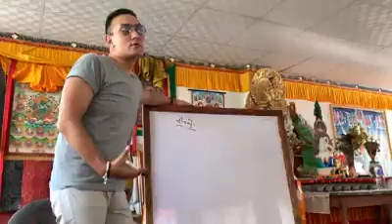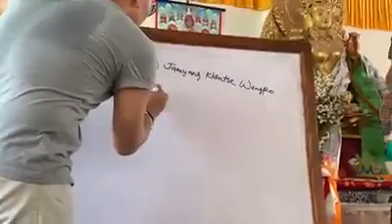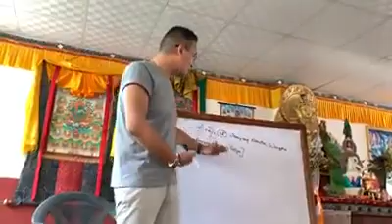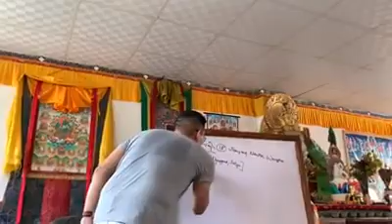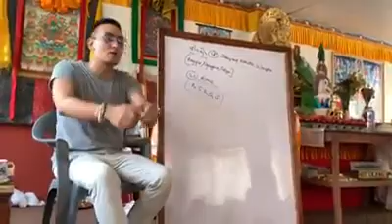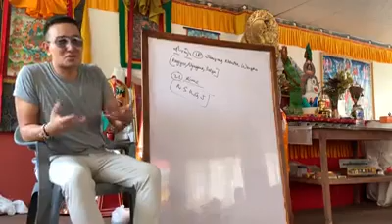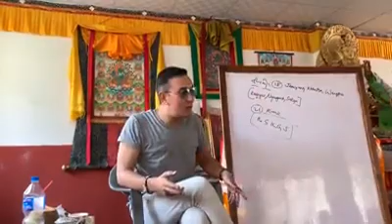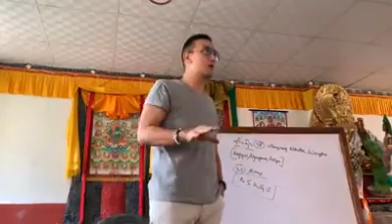रीमे भनेको के हो ?